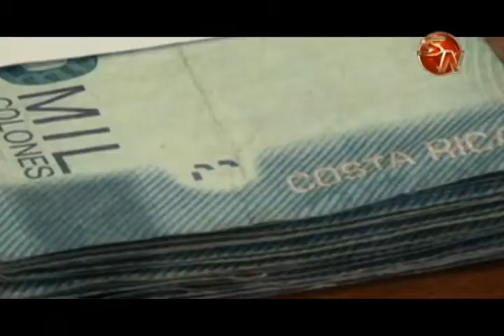Pequeño policía brinda consejos importantes para estos días festivos